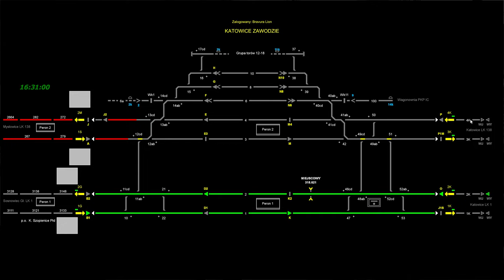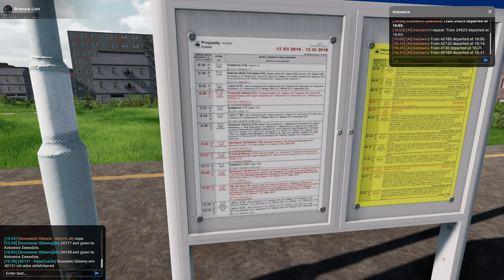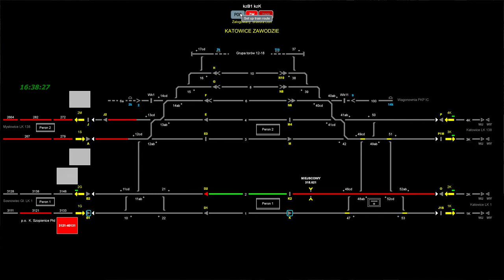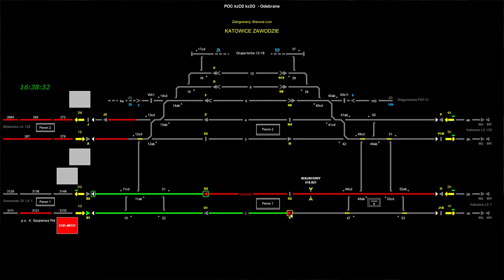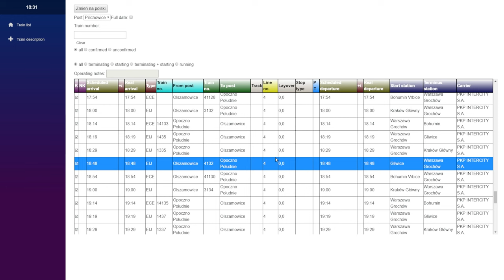Simrail - Stationen in Simrail Vol. 1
In dieser kleinen Reihe stelle ich euch die Stationen von Simrail vor. Wir schauen uns den Gleisplan an und sehen uns bei jeder Station etwas um.

00:00 Station Katowice Zawodzie
10:44 Station Pilichowice